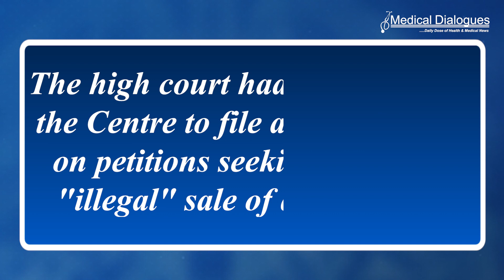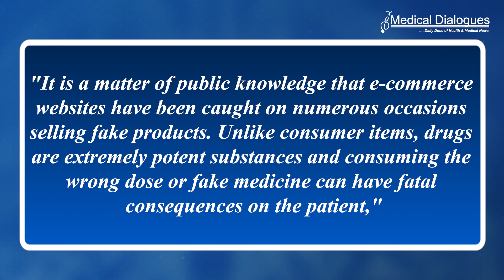Take Action on Online Sale Of Drugs Without Valid Licence: Delhi HC Asks Centre, State Govt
The Delhi High Court has directed the Centre and the city government to take action against those engaging in online sale of drugs without a valid licence.
A bench of Chief Justice Satish Chandra Sharma and Justice Sanjeev Narula also granted six weeks to the Centre to take appropriate steps and inform the court about its final stand on "illegal" sale of drugs online. The bench listed the matter for further hearing on November 16 after the Centre's counsel informed the court that consultations are still going on about a draft notification on online sale of drugs.